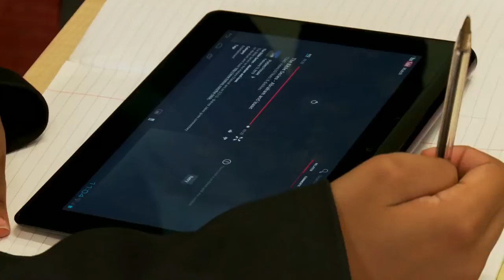Tablets for Schools Greenford High School Visits